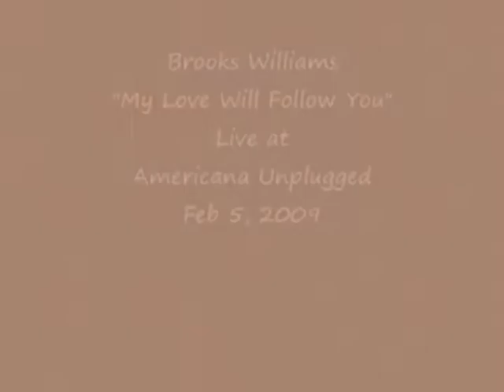**Rare** Brooks Williams ~ "My Love Will Follow You" ~ The Lost Analog DVD version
Hidden deep inside a long lost guitar case discovered after being dislodged by a massive F-4 tornado, this song off an old scratched analog DVD appears to be a rare completely unplugged performance by Brooks Williams during an Americana Unplugged concert at the LaVille Inn in Davis, OK which was captured on video by Larry D. Lyon.